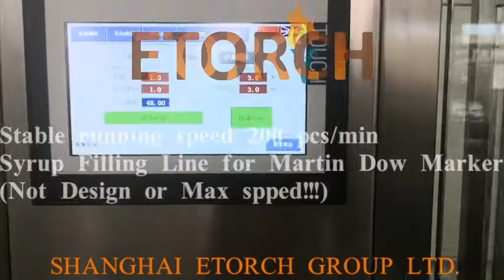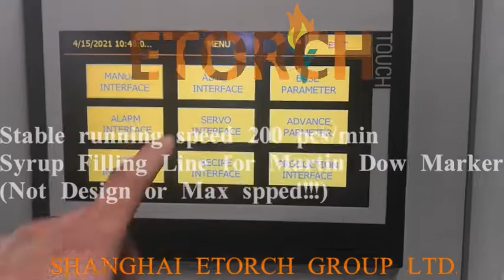Syrup filling line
200-250 bottle per min, suitable for glass or PET bottle.